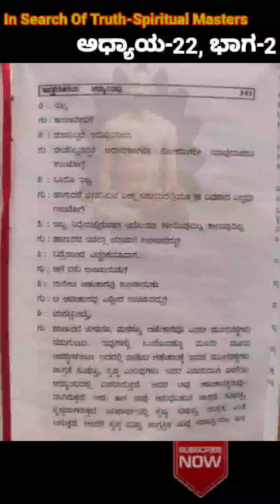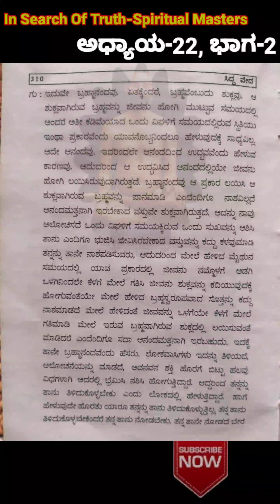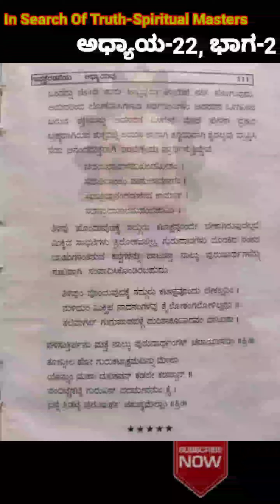ಸಿದ್ಧವೇದ-ಅಧ್ಯಾಯ-22 ಭಾಗ-2, SiddhaVeda - Chapter-22 -Part-2-Swami Sivananda Paramahans(Book Completed)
ಸಿದ್ಧ ವೇದ - ಅಧ್ಯಾಯ-22 -  22ನೇ ಭಾಗ

ಜಗತ್ಜ್ಯೋತಿ ಸ್ವಾಮಿ ಶಿವಾನಂದ ಪರಮಹಂಸರು ಬರೆದಿರುವ ಪುಸ್ತಕ.

(ಇಲ್ಲಿ ಸಿದ್ಧವೇದ ಪುಸ್ತಕ ಪೂರ್ಣಗೊಂಡಿದೆ)

Siddha Veda - Chapter - 22-Part -2

Book written By Jagatjyothi Swami Sivananda Paramahans